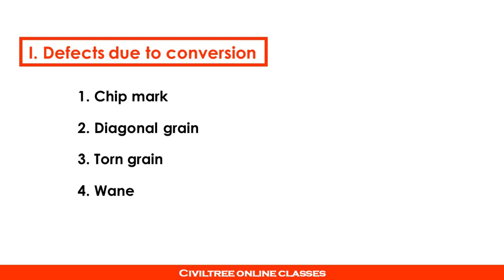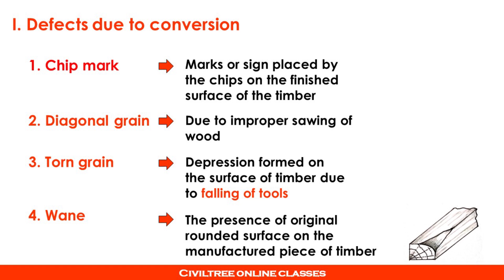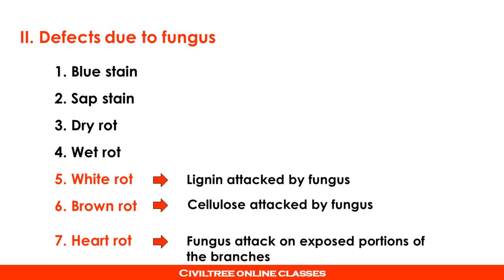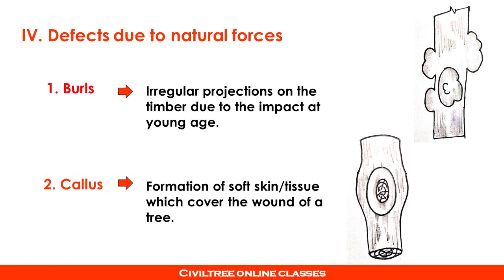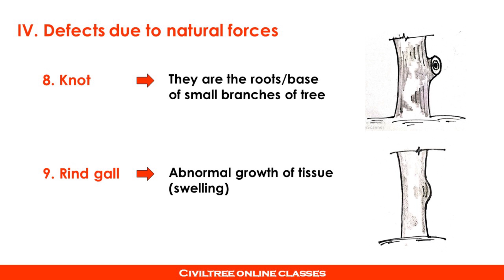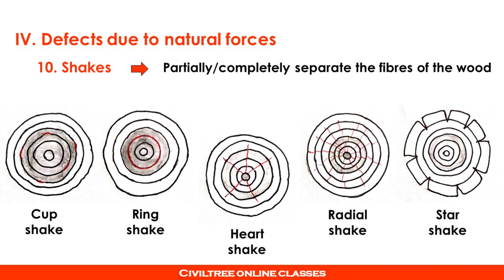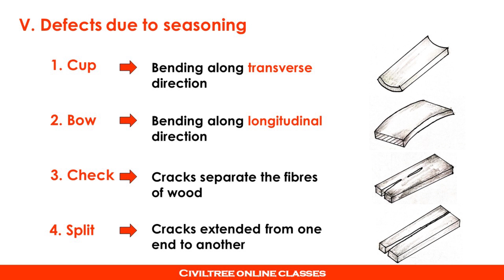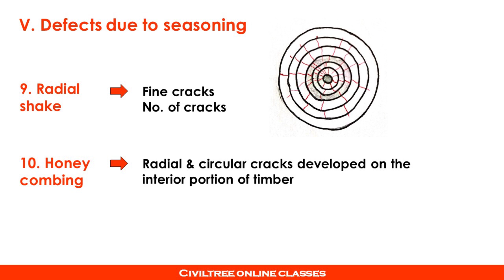Defects in timber and their classification Timber part 3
This video explains about the different types of defects in and timber, their classification and explanations in Malayalam.